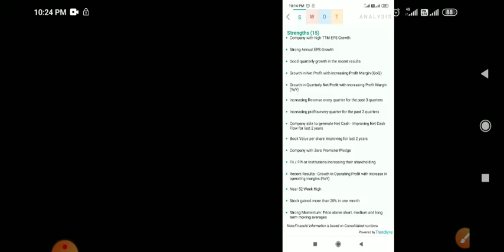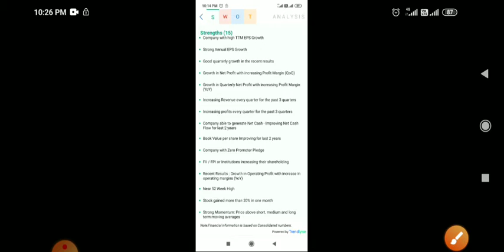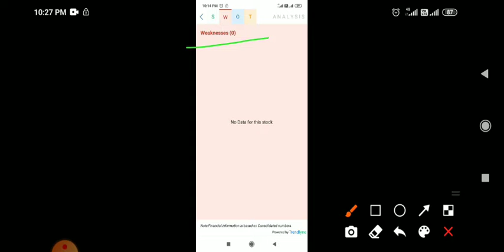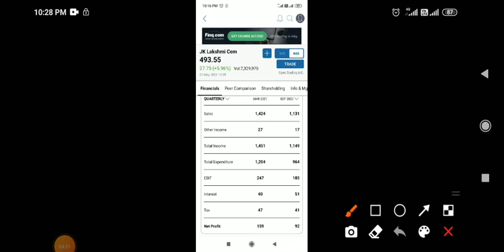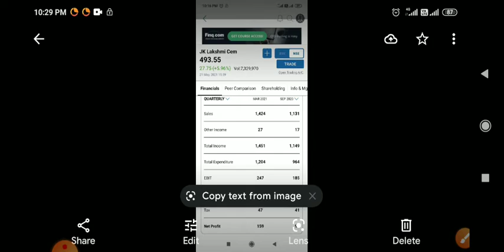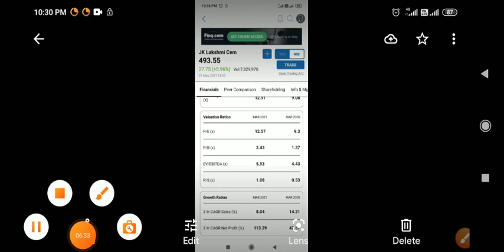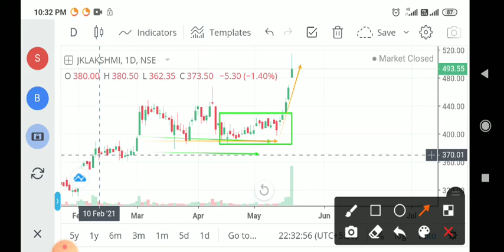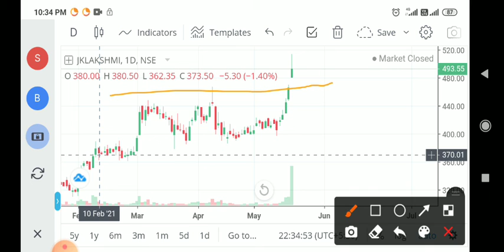JK Lakshmi Cement share analysis | UNDERVALUED midcap stock fundamental technical analysis